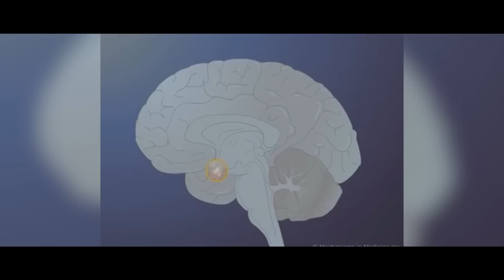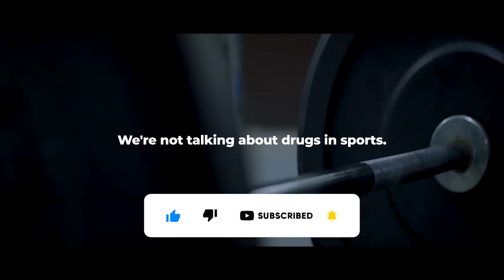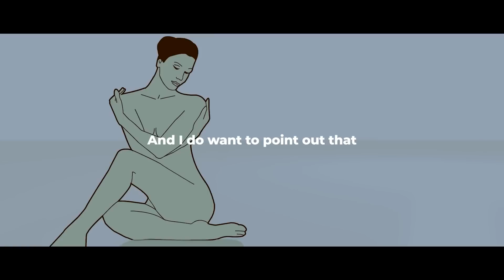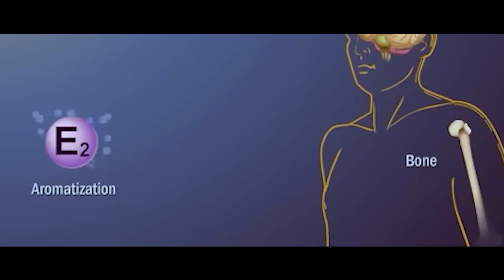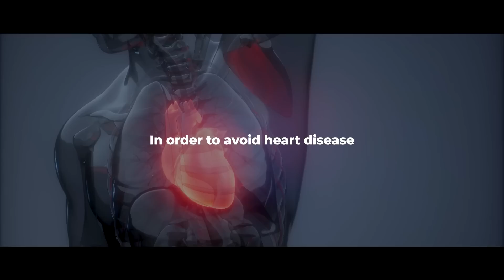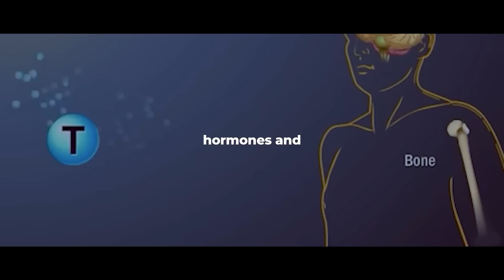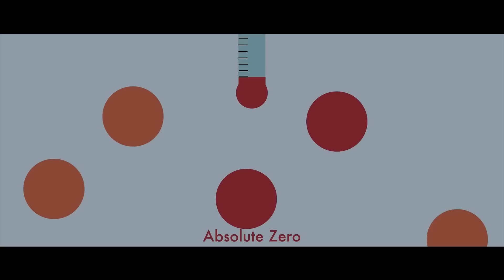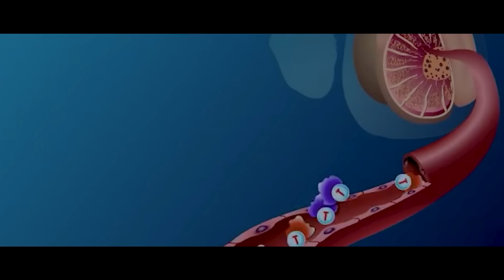Scientific Trick For High Energy & Testosterone | Andrew Huberman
Copyright info:
But we allow to use them to help people in motivational form. If any owners would like me to remove the video, we have no problem with that, just send me a letter: .